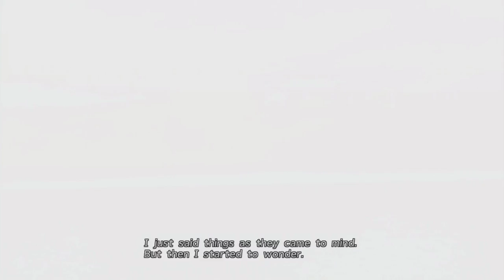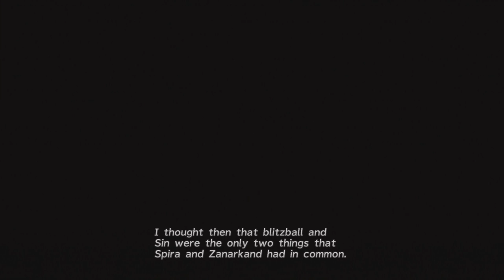Undub - Final Fantasy X HD Remaster - Movie Version - Part 2 - Besaid Island (English Subs)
Welcome to part 2 of an "Undub" Movie Version of Final Fantasy X HD Remaster. In this part Tidus continues to help Rikku and her gang find and salvage an ancient airship at the bottom of the sea. Once recovered the two converse, with Tidus telling her about his crazy story. As the pair start to get acquainted however Sin strikes again, and Tidus is swept out to sea. When he awakens he finds himself on a tropical island. Things start to look up however when a blitzball strikes him on the head, an obvious indicator that this world is in some way connected to his own. He swims ashore and meets the Captain of the Besaid Aurochs, Wakka.